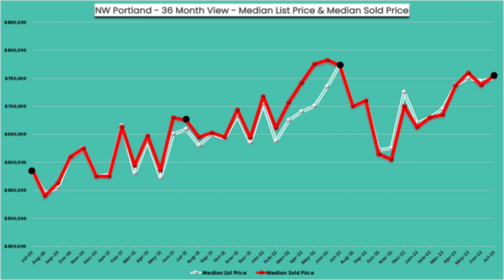NW PORTLAND MEDIAN HOME VALUE = $755k 🏡📉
After double-digit annual increases from 2020 to 2022, NW Portland's July median home values have decreased by 2% during the last year and are currently $755k.